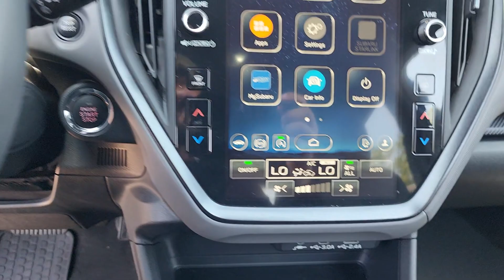2024 Subaru Crosstrek Wilderness OK Tulsa, Broken Arrow, Owasso, Bixby, Green Country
Pre-Owned 2024 Subaru Crosstrek Wilderness available at Ferguson Superstore located in 1601 N Elm Pl, Broken Arrow, OK, 74012. Servicing the Tulsa, Broken Arrow, Owasso, Bixby, Green Country area.

Get into a car with value, the   2024  Subaru Crosstrek.  Come along for a tour of this safe and connected Subaru Crosstrek. This all-wheel-drive compact crossover gives you the advantages of an SUV but drives like a comfortable sedan. These are just some of the great options this vehicle comes with: Intelligent Auto on/off High Beams, Pre-Collision System, Lane Departure Warning, All Wheel Drive, Keyless Entry, Lane Keeping Assist, Remote Engine Start, Adaptive Cruise Control, Keyless Start, Premium Sound System. Feel ready to take on your day in this well-equipped Crosstrek. Treat yourself to a test drive today. Our staff will toss you the keys and give you an outstanding customer experience.